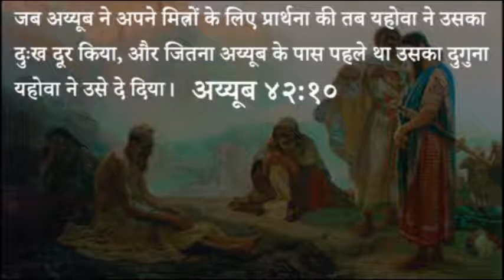377 Heavenly Manna - Apne Liye Nahi Dusaron Ke Liye Prarthana Karo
३७७ स्वर्गीय मन्ना - अपने लिए नहीं दूसरों के लिए प्रार्थना करो

अय्यूब ४२:१०
जब अय्यूब ने अपने मित्रों के लिए प्रार्थना की तब यहोवा ने उसका दुःख दूर किया, और जितना अय्यूब के पास पहले था उसका दुगुना यहोवा ने उसे दे दिया।

स्वर्गीय मन्ना - पास्टर अनिल कोचर